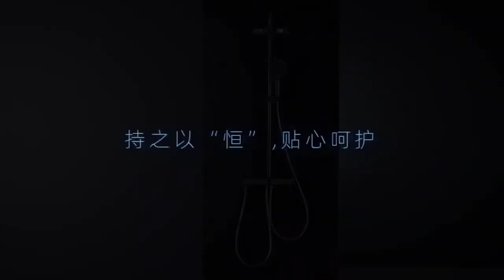thermostatic bathroom shower system IT-H016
Thermostatic Rain Shower
3. hand washing tap
4. bidet sprayer
Colour: chrome
Switch: press key
Temperature control: turning

1. 10"" inch ABS shower head with Air Injection, water comes out more soft
2. 5"" inch 3-function ABS hand shower
3. 1.5m shower hose, one-piece swing joint 360 degree anti-winding